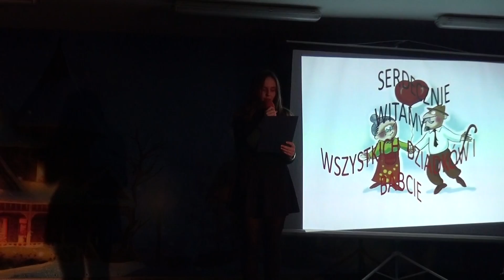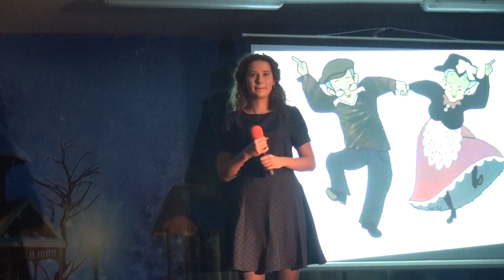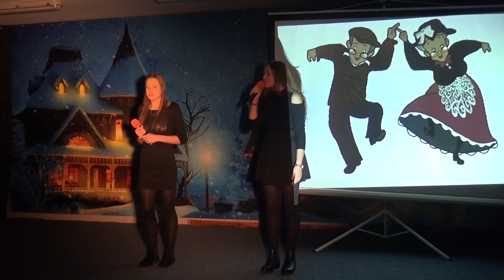Dzień babci i dziadka 2017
Zespół Szkół im. Jana Pawła II w Rudnej